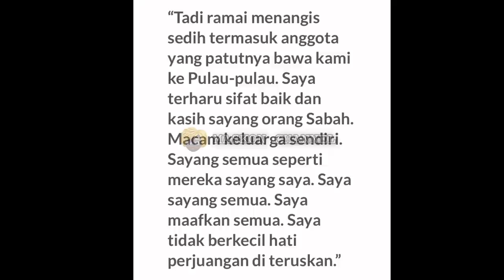EBIT LEW MUNGKIN DIDENDA & DIPENJ4RA, TERPAKSA HENTI BERI BANTUAN DI SEMPORNA, SABAH!